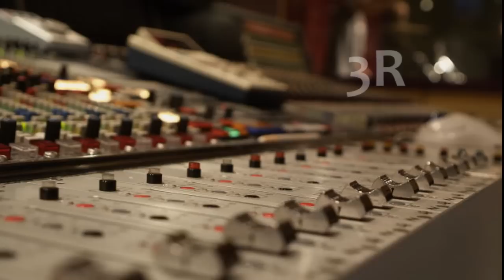3R - Over and Over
This video features the track 'Over & Over' by 3R from the label Track One Recordings.

In my opinion this is an awesome dance/electronica track that will stick in your head for quite some time and not get annoying!